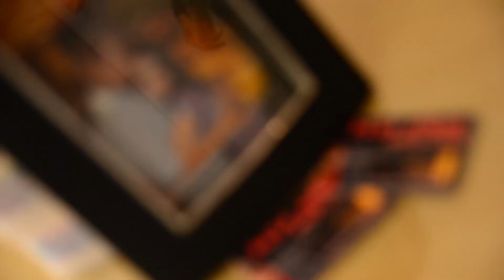5to Aniversario Coliseo Centenario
¡Los mejores eventos están en Coliseo Centenario!